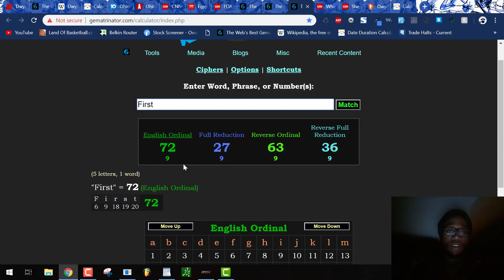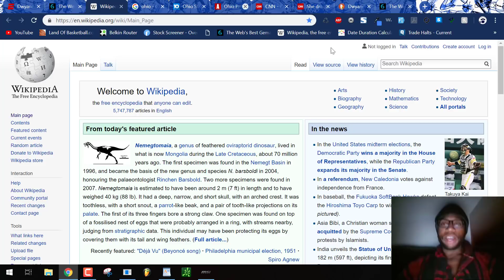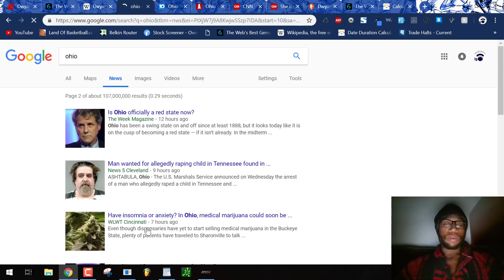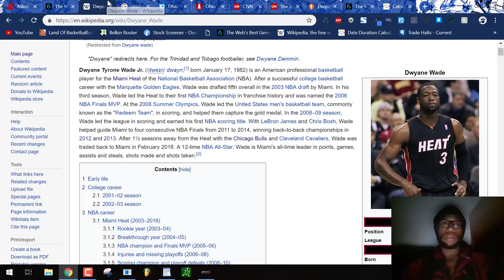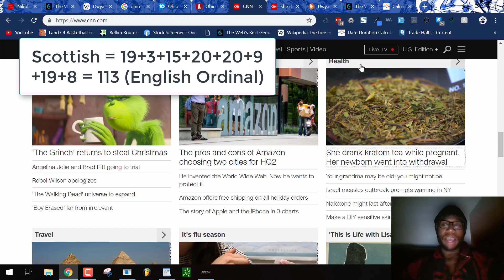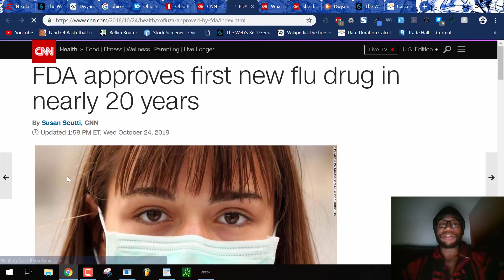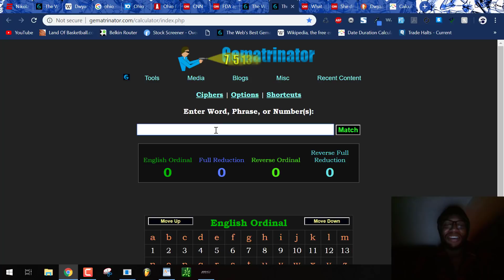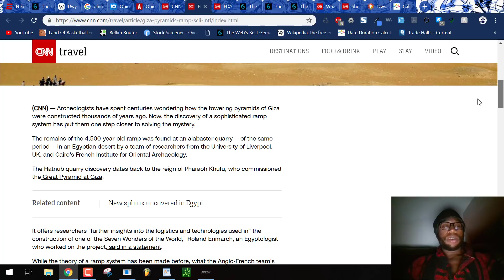Dwyane Wade Misses First Game of Season in Racist Riddle from the NBA+Masonic FDA Vaccine Propaganda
Please read "Letters & Numbers" by Zach Hubbard